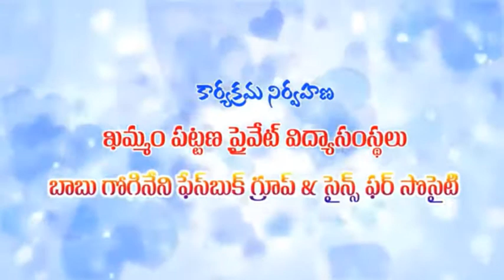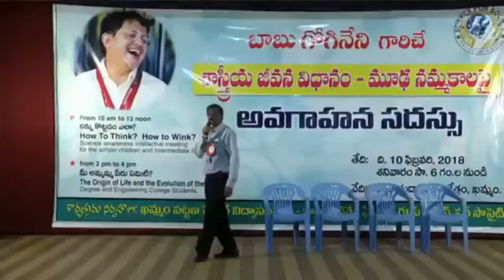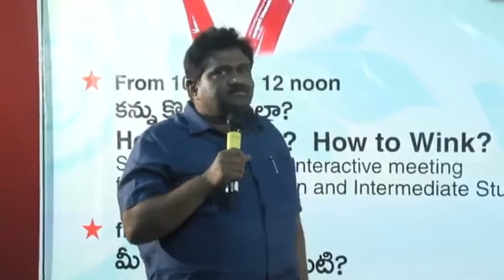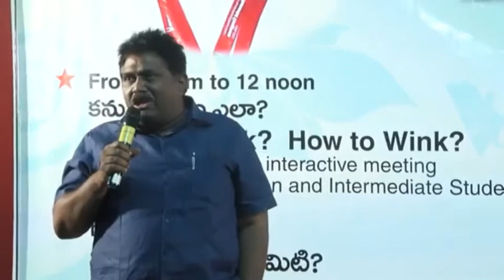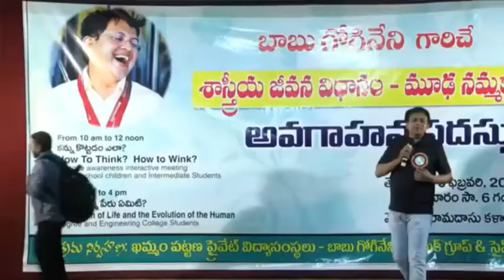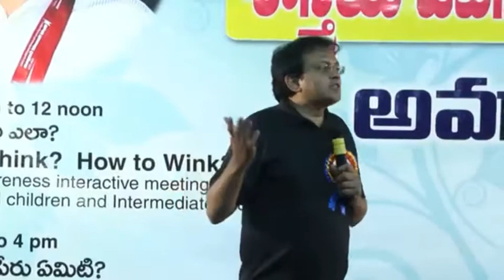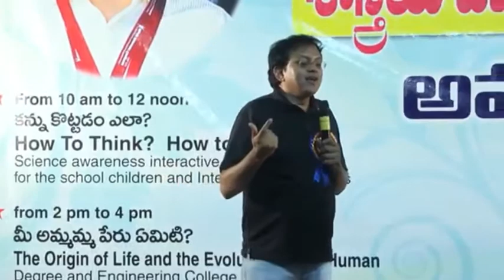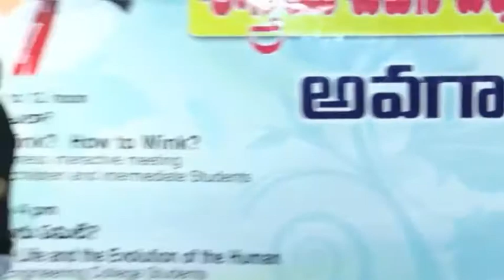PART 1 - కన్ను కొట్టడం ఎలా ? Organised by Khammam Private Schools బాబు గోగినేని | Babu Gogineni